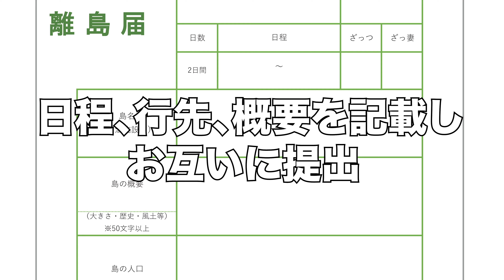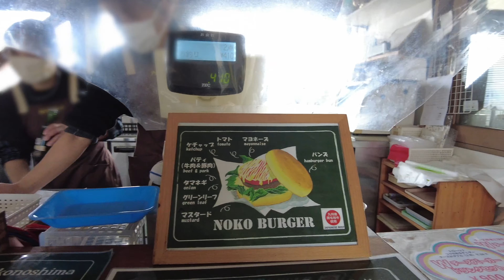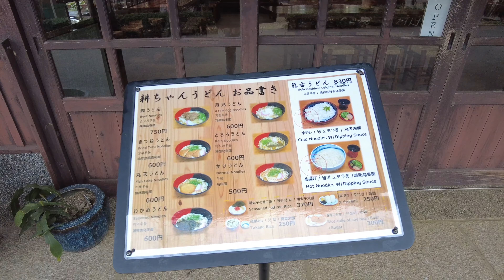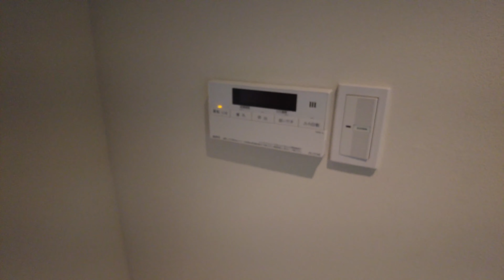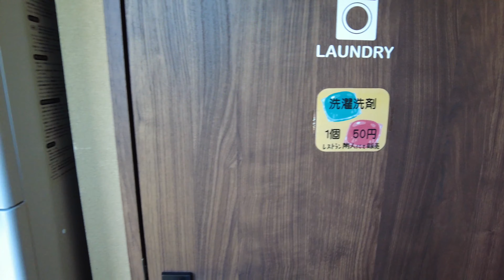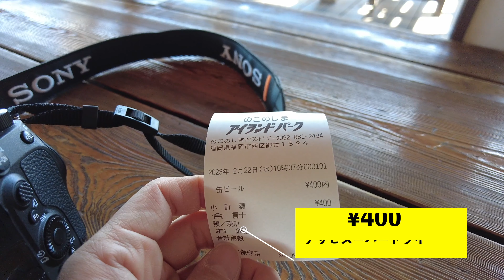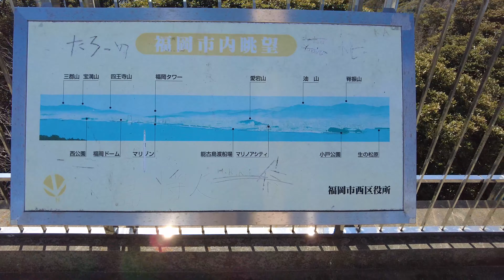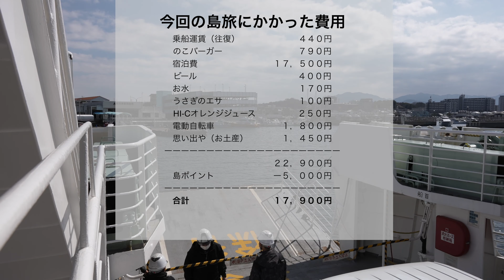【フェリー女一人旅行】福岡県能古島へ主婦一人旅 最新ホテルでBBQを堪能 能古島をぐるりと自転車で一周しました。【夫婦視聴回数バトル#1】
36分の動画です
今回の予算は初回なので30,000円+島ポイント3,000円です。

宿泊料金はこちら：Villa防人
▼楽天トラベル

映像撮影機材
SONY α7SⅢ
DJI Action2
DJI Pocket2

ざっ２チャンネルの名前を変更しました！
ざっ２→ざっつ家ちゃんねる
ざっつ家ちゃんねるやってます！

撮影による危険な行為、運行の妨げになるようなことはしておりませんので、よろしくお願いいたします。

使用音源♪はAudiostockを利用しております。

株式会社FunMake (ざっつ旅行・交通 宛)

0:00 オープニング